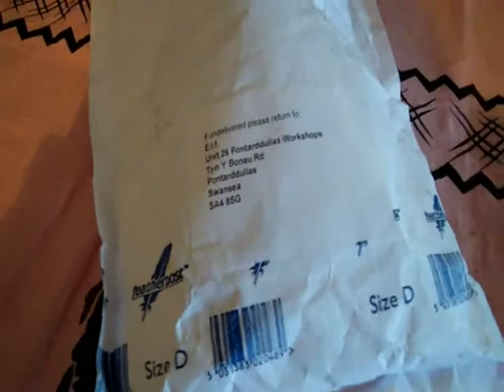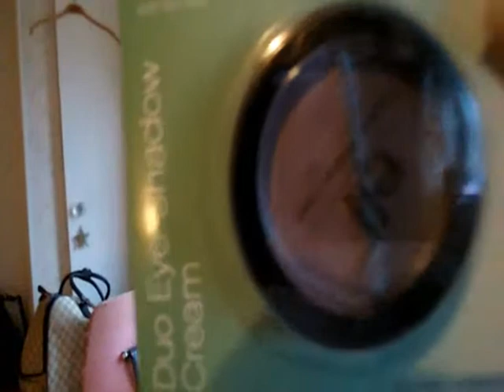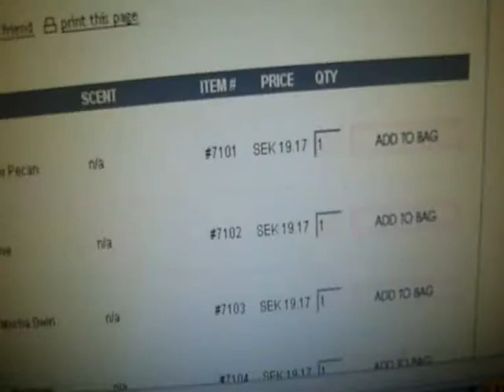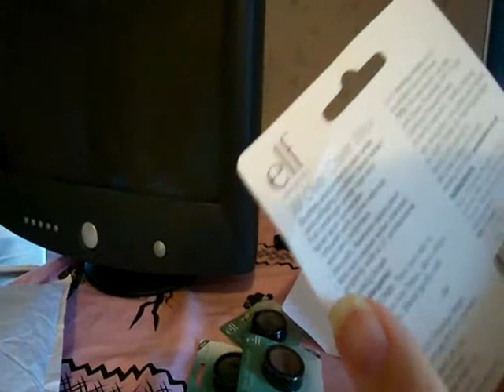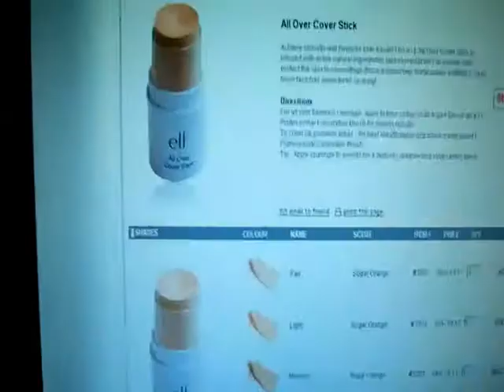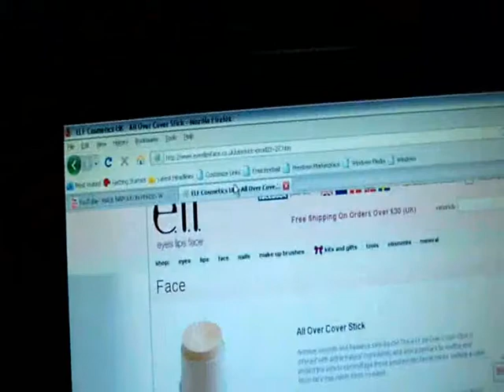Unpacking products from E.l.f / Packar upp saker från E.l.f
A Vlog for my Blog in Swedish when Im unpacking makeup from Elf.